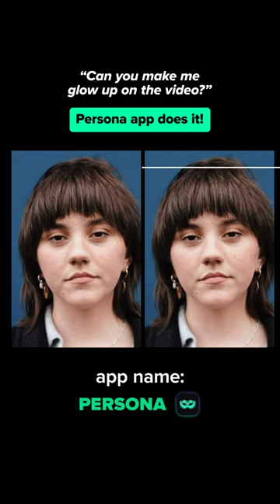Persona app 😍 Best video/photo editor